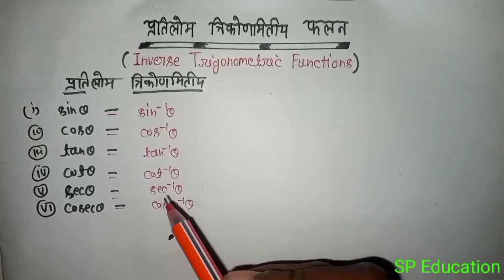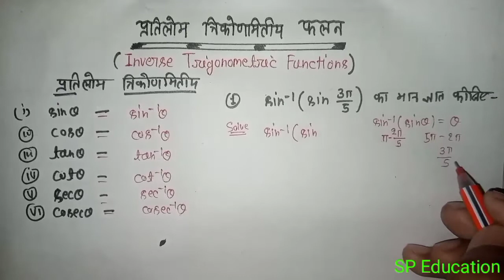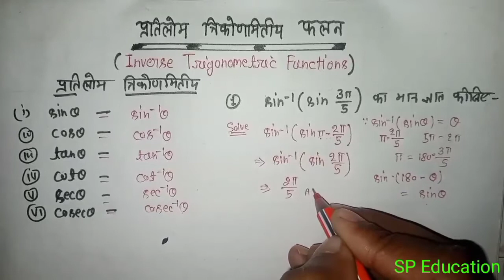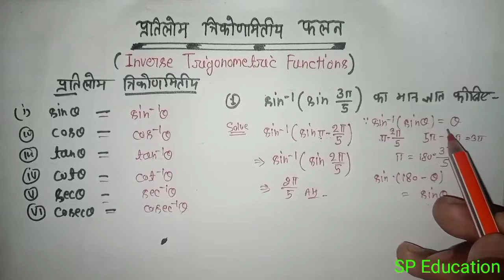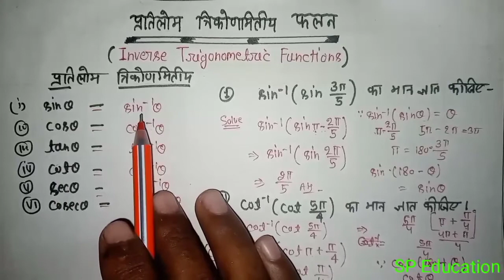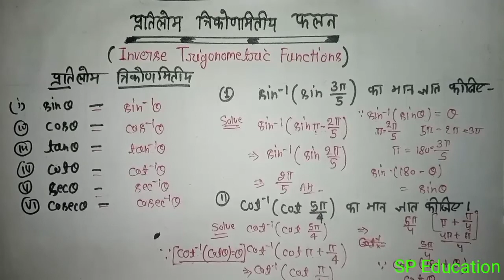प्रतिलोम त्रिकोणमिति फलन (inverse trigonometric function)in hindi part- 1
inverse trigonometric functions class 12,inverse trigonometric functions class 12 formula,inverse trigonometric functions class 12 formula in hindi,inverse trigonometric functions class 12 formula trick in hindi,प्रतिलोम_त्रिकोणमितीय_फलन_कक्षा_12,प्रतिलोम_त्रिकोणमितीय_फलन_कक्षा_12_सूत्र,प्रतिलोम त्रिकोणमितीय फलन कक्षा 12 2.1,प्रतिलोम त्रिकोणमितीय फलन कक्षा 12 2.2,